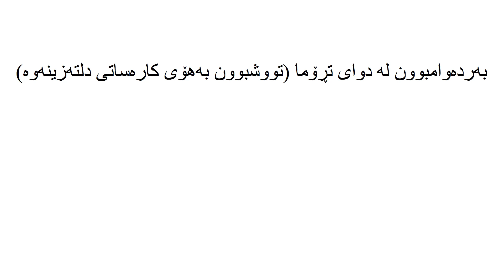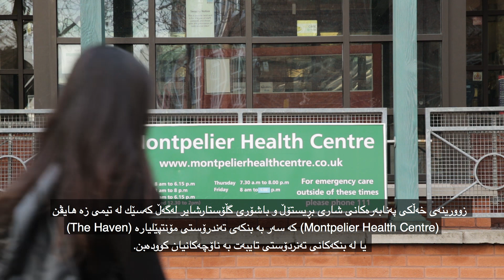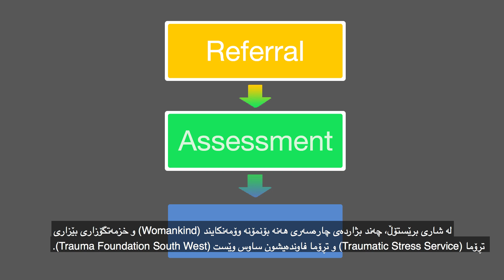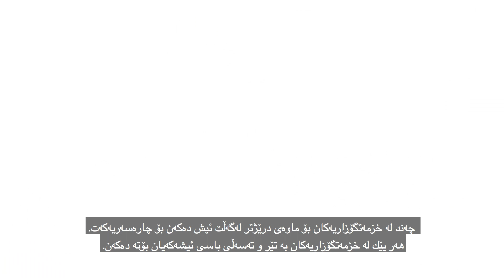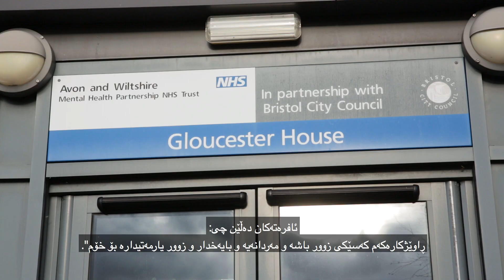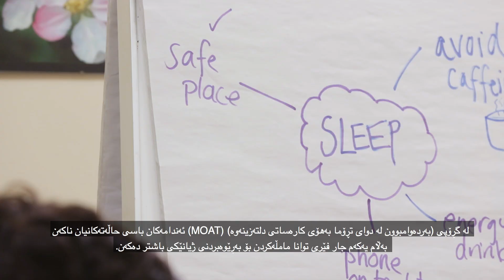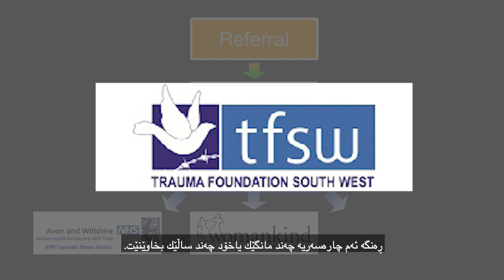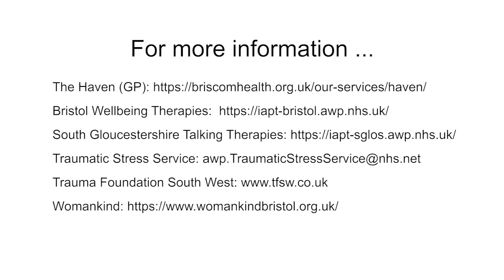Someone to talk to KURDISH